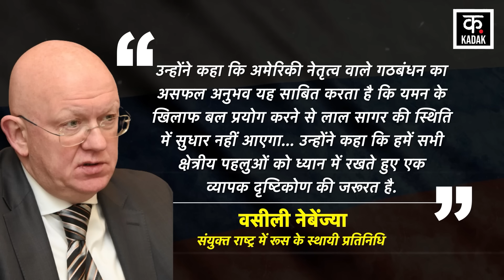Houthi पर पश्चिमी हमले, Russia ने US को दिखाई आंख | NATO | Putin | World News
On one hand, Western countries like America and Britain want to save Ukraine, which is being battered by Russia, from Russian aggression, but on the other hand, America, by supporting Israel, gave it permission to carry out Gaza aggression.

Before this, many western countries including America and Britain attacked Yemen's Houthi fighters, whereas Houthi is fighting on behalf of Hamas in the same way as Israel is fighting Hamas with American support.

This western alliance is still targeting Houthi rebels. Now regarding this, Russia's permanent representative to the United Nations, Vasily Nebenzya, said that the Western coalition's attacks on Yemen are a violation of the UN Charter. Nebenzya said that there can be no excuse for this and it will further increase tensions in the Red Sea.

एक तरफ अमेरिका और ब्रिटेन जैसे पश्चिमी देश रूस के हाथों मार खा रहे यूक्रेन को तो रूसी आक्रामकता से बचाना चाहते हैं, लेकिन दूसरी अमेरिका ने इजरायल को समर्थन देकर उसे गाजा आक्रामकता करने की छूट दे दी.

इससे पहले तक अमेरिका और ब्रिटेन सहित कई पश्चिमी देशों ने यमन के हूती लड़ाकों पर हमले किए, जबकि हूती ठीक उसी तरह हमास की तरफ से लड़ रहा है जैसे अमेरिकी समर्थन पर इजरायल हमास से लड़ रहा है.

ये पश्चिमी गठबंधन अभी भी हूती विद्रोहियों पर निशाना बनाए हुए है. अब इसको लेकर संयुक्त राष्ट्र में रूस के स्थायी प्रतिनिधि वसीली नेबेंज्या ने कहा की यमन पर पश्चिमी गठबंधन के हमले संयुक्त राष्ट्र चार्जर का उल्लंघन है. नेबेंज्या ने कहा कि इसका कोई बहाना नहीं हो सकता है और इससे लाल सागर में तनाव और बढ़ेगा.